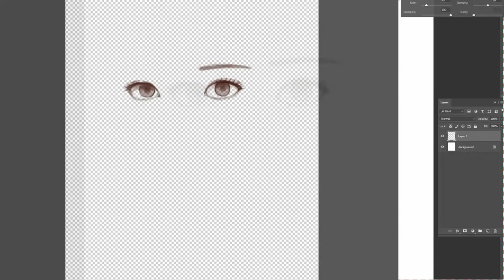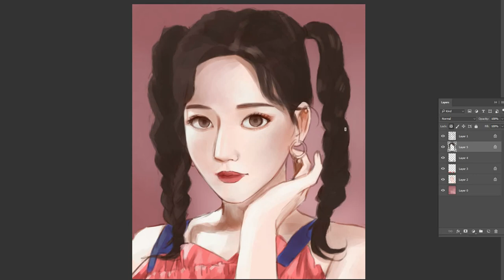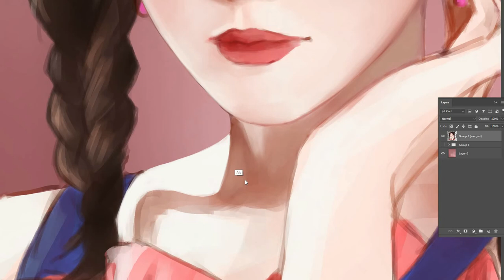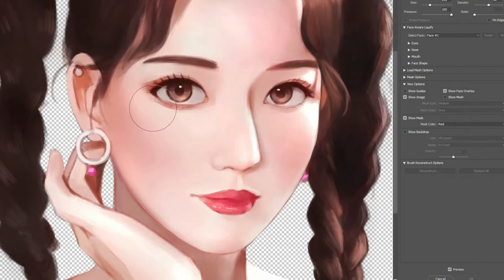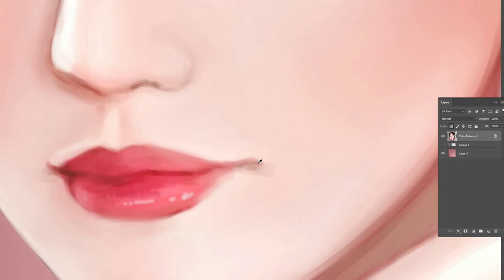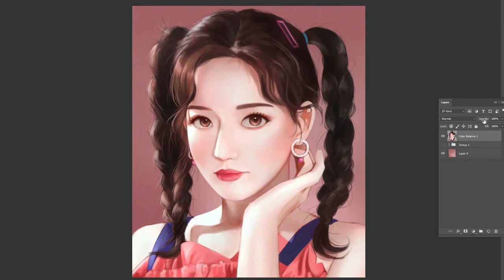"Braids" Study Speedpaint